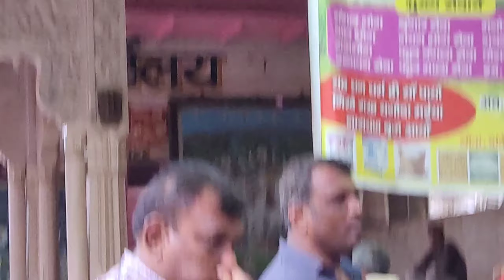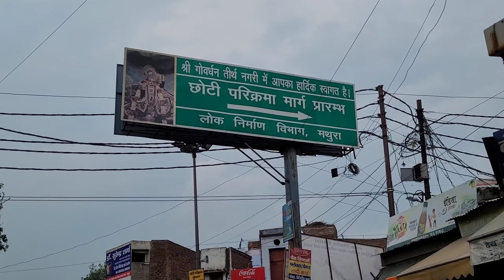Goverdhan Parikrama Part - 2 | MrMrsYadav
Hey guys
I hope u all our doing well
Loveu all...